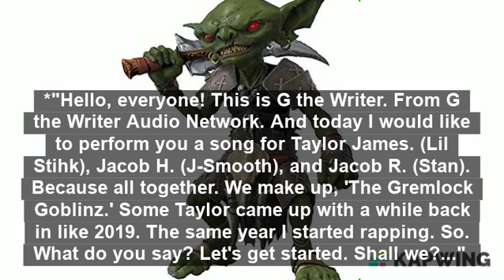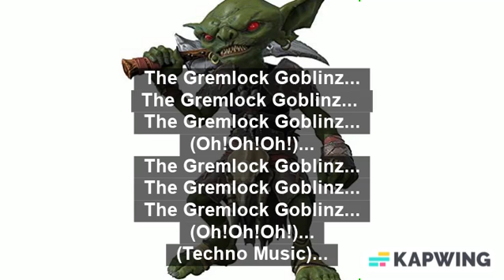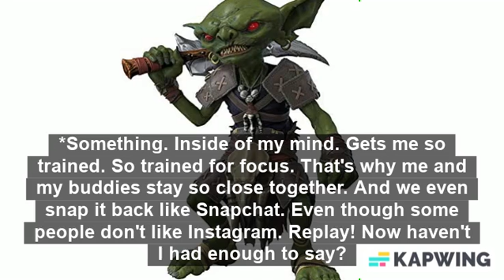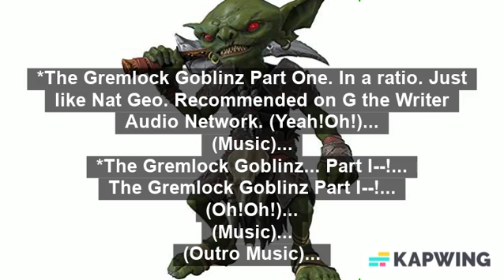G the Writer- The Gremlock Goblinz Part I (Official Song)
Audio/Video Description:
Right now. You are watching/listening to it. 'G the Writer- The Gremlock Goblinz Part I (Official Song).'
And in this video, you will learn about. The song for three of my best buddies, when you lose it all, and how Operation Barbecue helps those in need...
-I think my three buddies are really cool people. And they are fun to record with. I also have other buddies. And I didn't mention them in this song, because there are too many.
-I think it is  important. That when you lose it all. Like a house or whatever. That you pick up and restart. You can always replenish. But it may be hard for some.
-I think Operation Barbecue is awesome. My mom went down to Florida to help those guys. Let's just say she did an awesome thing. I mean, she did. And I praise her for that.
Every individual person, place, thing, and idea is unique. That means that they all have their own qualities. But some stand apart from others. And that is what makes up, three buddies, losing it, and helping those after a Hurricane...
About the Channel:
The channel is about doing what I love. As a way of giving back. I cover lots of great things.
I help others in need. I save them, by keeping the good, honest, people safe. I also recycle.
Though, it helps the digital age. It should help bring the radio, CDs, & DVDs back to grow a good channel! And technology will form and be; generational; sensational. I love listening to this material! This is truly inspiring! And it will help. Because it is a creation.